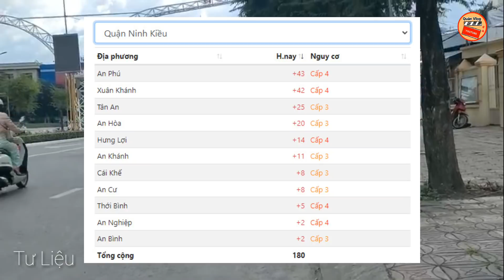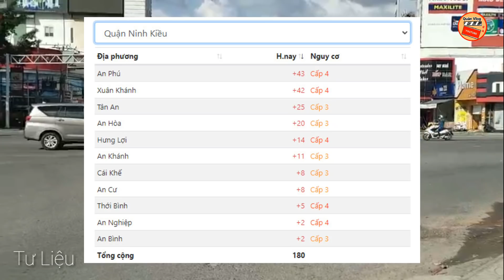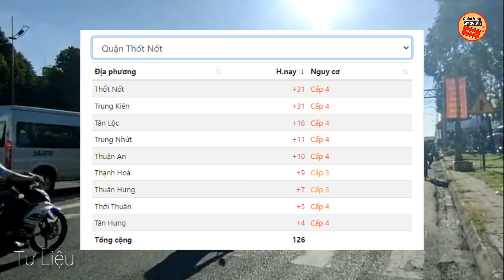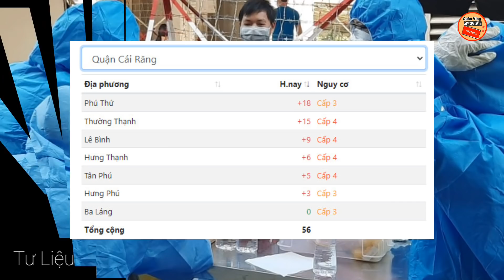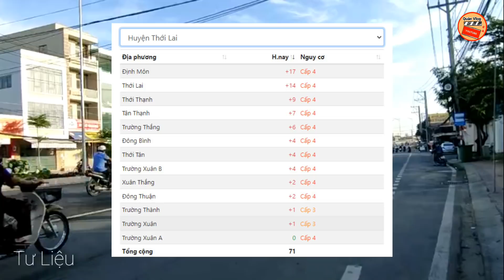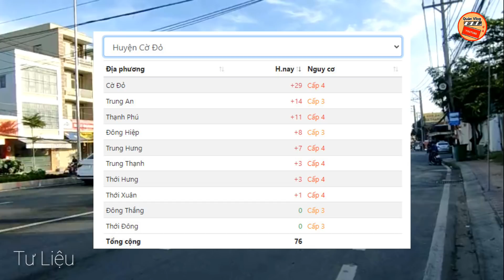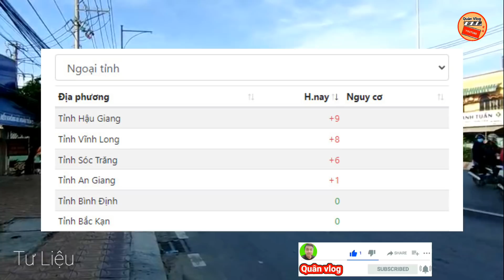CẦN THƠ 🔥 TIN TỐI (18/12): Ghi Nhận 749 Ca Nhiễm Mới | 16 Ca F0 Tầm Soát Cộng Đồng